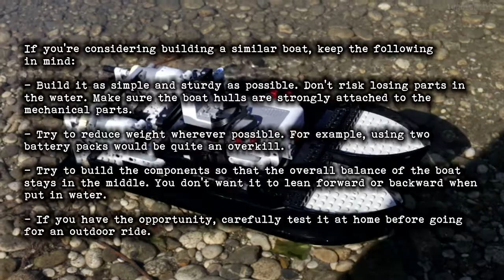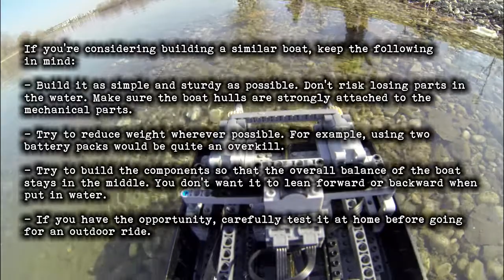Lego Catamaran Boat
A Lego Technic catamaran boat being tested in a nearby lake.
Special thanks to Marina (2:15) and Matija (2:42, right) for filming the operation.